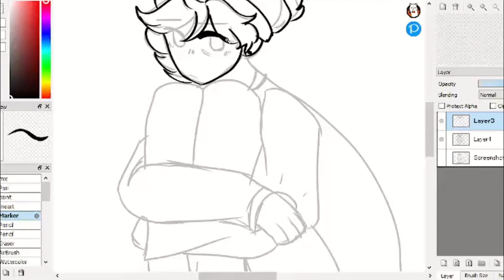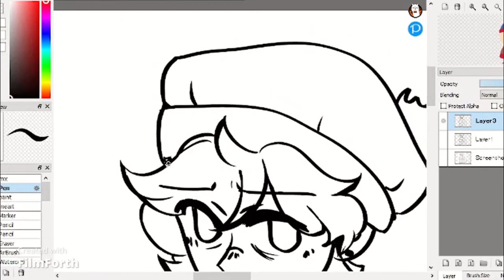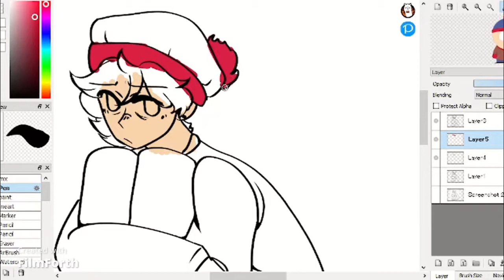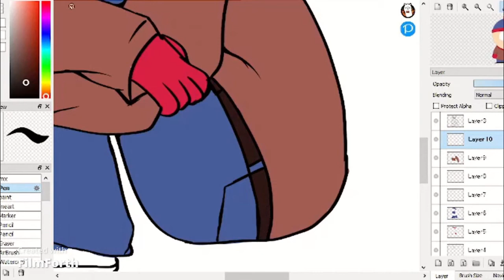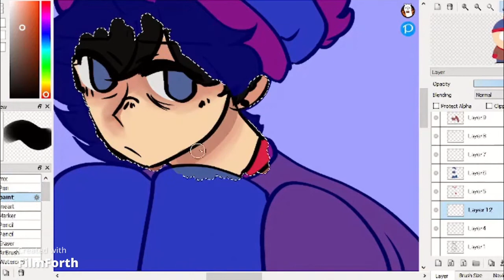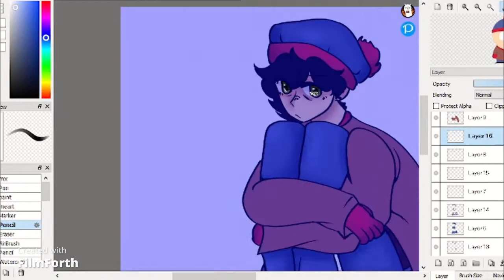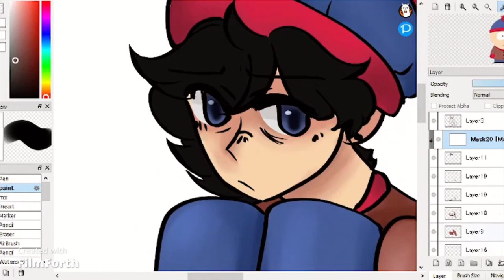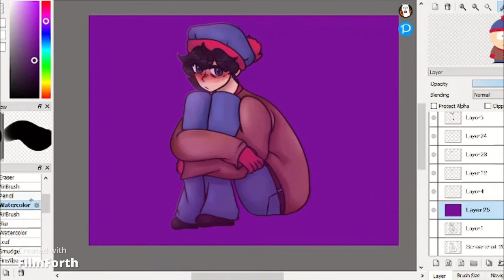Stan Marsh | South Park Speedpaint